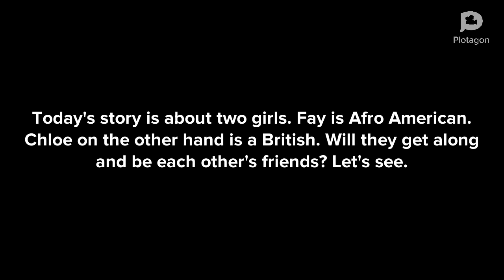Greedy Girl Chapter 0ne